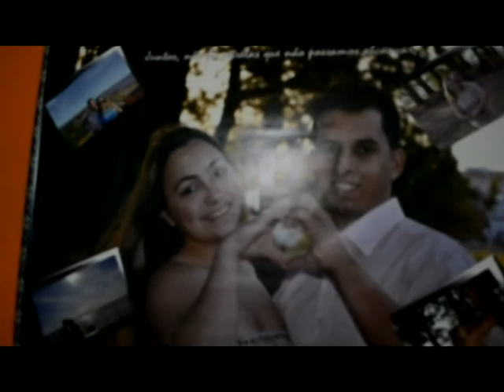Pesca de praia com a família - Tapes - RS - Video 002 - Peixes - 7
ótimo lugar - Tapes RS lagoa dos patos, eu peguei 2 peixes a renata pegou 1 o Lelei pegou 2 um no anzol e um  na rede e o Roger e sua amada(Lizandra) pegaram 2.  -   e  a pescaria está melhorando ... kkkkkkkk so o Cauã e a Titinha não pescaram ;;;;